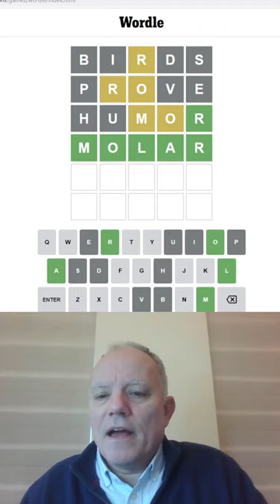Wordle in a Minute - 30th December 2022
Keeping the streak going - getting Wordle done in a minute or less